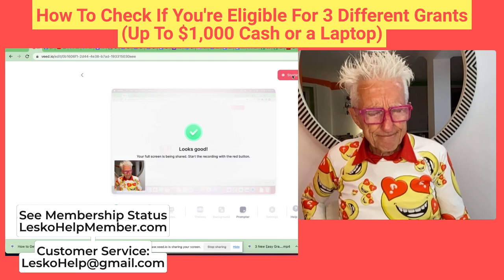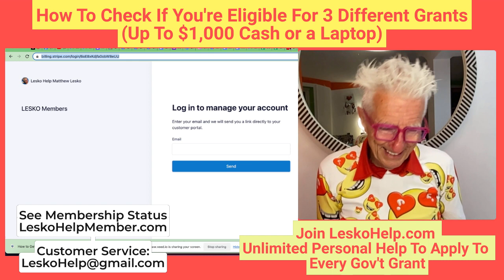How To Check If You're Eligible For 3 Different Grants Up To $1,000 Cash or a Laptop